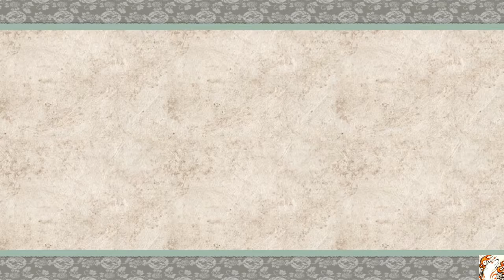Let's Play [Okami HD] #40 Regentin Rao